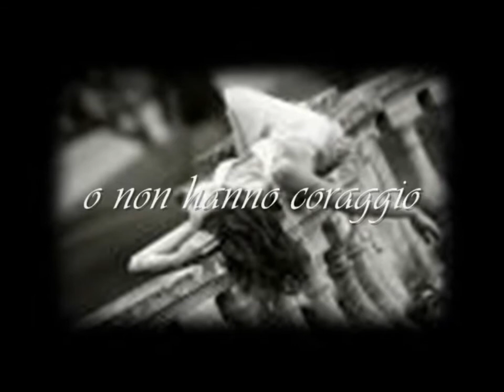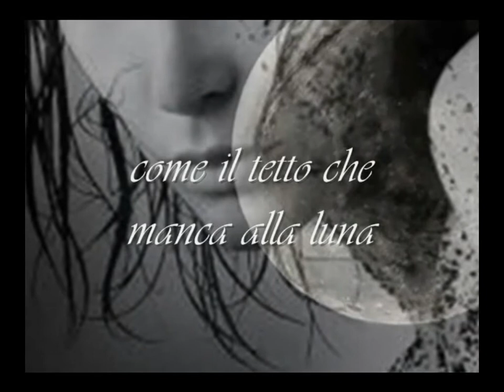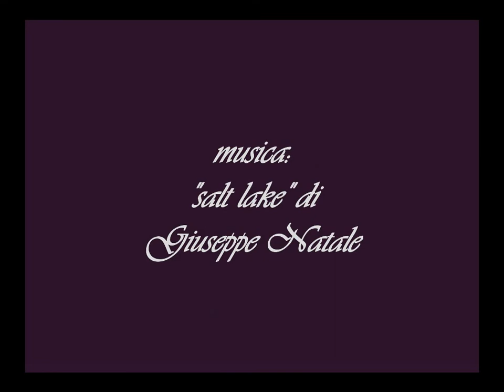beppe costa: "tornare", musica: Giuseppe Natale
beppe costa: "tornare", musica: "salt lake" di Giuseppe Natale
foto archivio internet
beppe costa video 2010